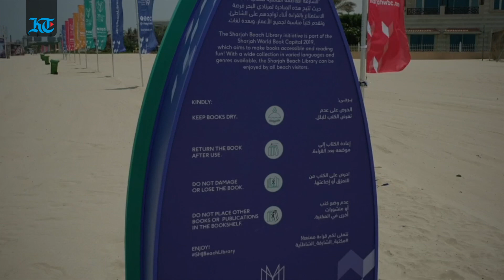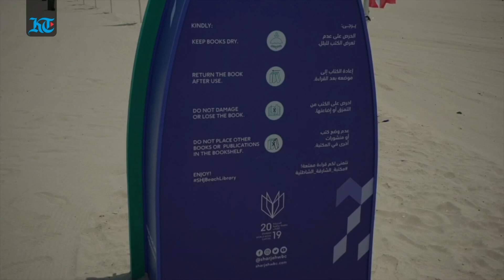Have you seen Sharjah's first beach library yet?